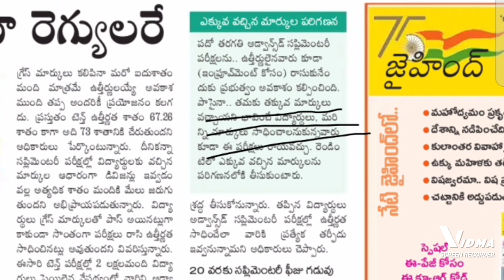ఏపీ పదోతరగతి విద్యార్థులకు శుభవార్త